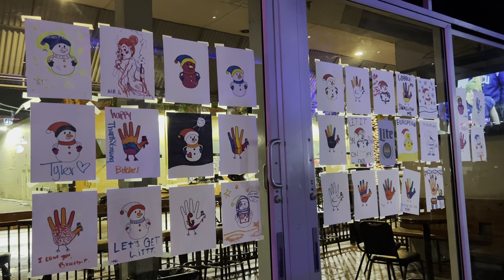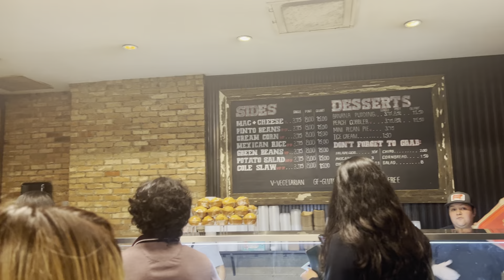Ending a Toxic Friendship | Dallas Vlog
I didn't expect visiting Texas to bring such emotions with it over a recent friendship breakup, but it did. In this travel vlog, we go to La La Land Kind Cafe and Terry Black's Barbecue. Talking about the sadness and being real about it, made things much better.

pls say hello in the comments! have u been to dallas?

xx
malick